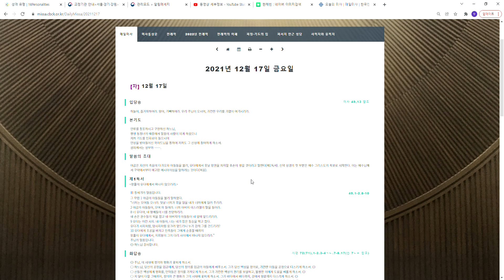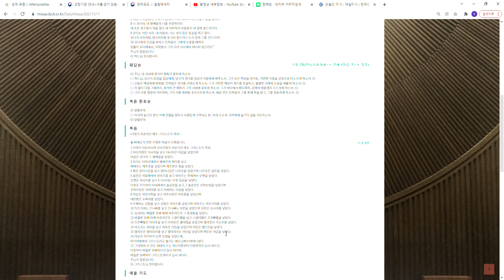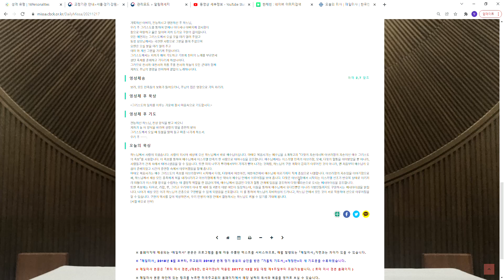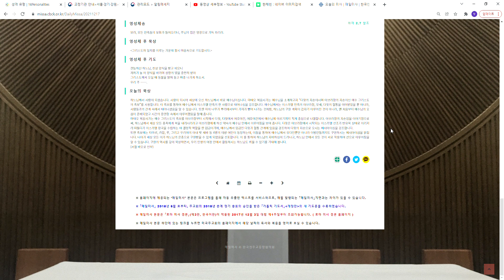오늘의 미사 매일미사 한국천주교주교회의 Chrome 2021 12 17 00 17 14